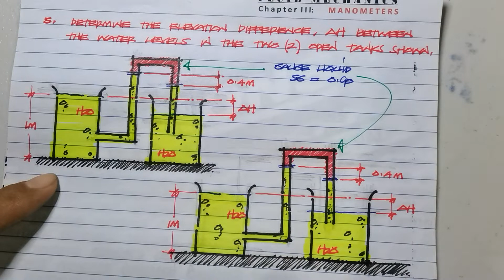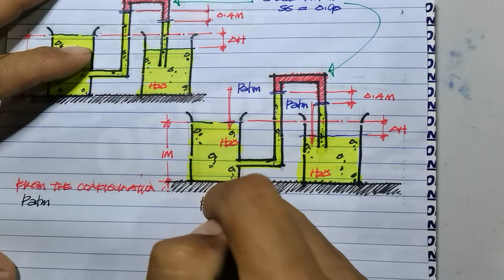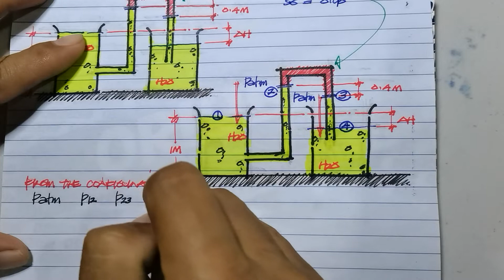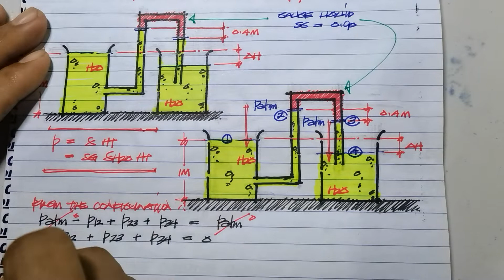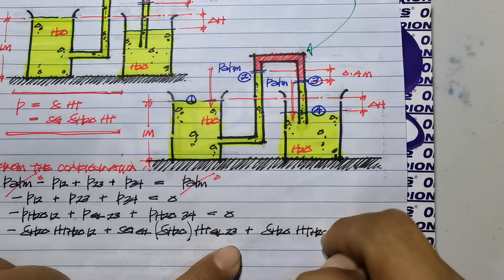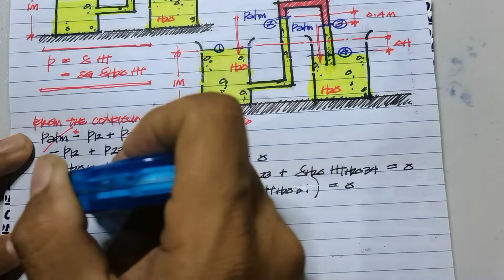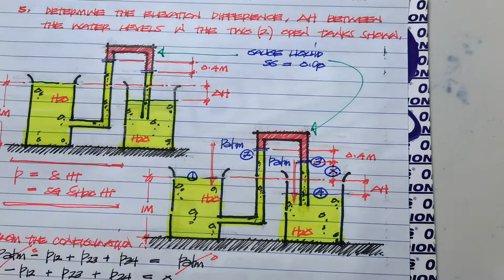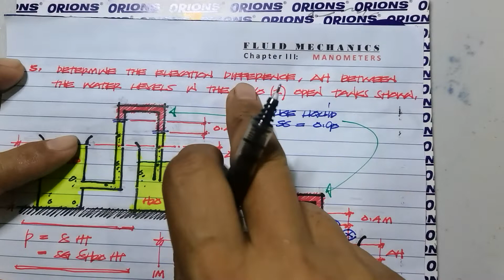Manometer Problem Solving_5/6 Problems_FLUID MECHANICS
This video discussion/ tutorial was made to mainly help Filipino engineering students understand/ supplement their knowledge regarding the concept of Manometers, a device used in measuring pressure under the Fluid Mechanics Subject. There are a lot of manometer problem variations which is why I chose to select/ discuss dissimilar manometer problems. Hopefully may this video tutorial/ discussion help students visualize/ create the correct manometer equation for a given manometer problem.

Planning on adding up additional tutorial video discussions regarding manometers of varying concepts and degree of difficulty in the very near future when time permits. GOD BLESS EVERYONE!